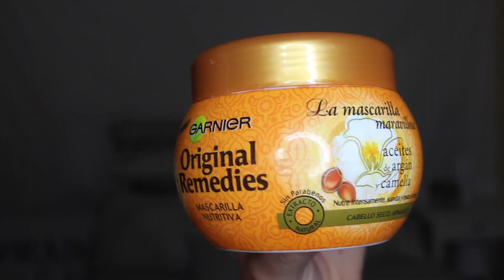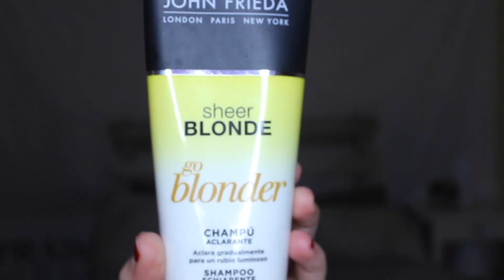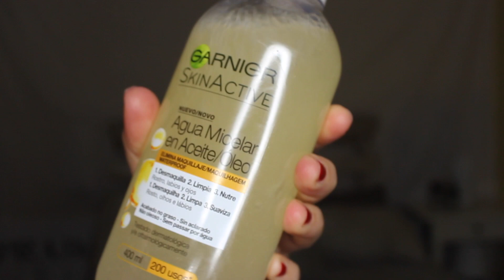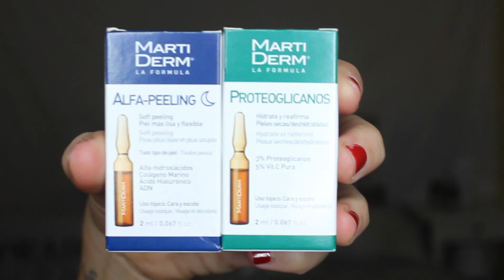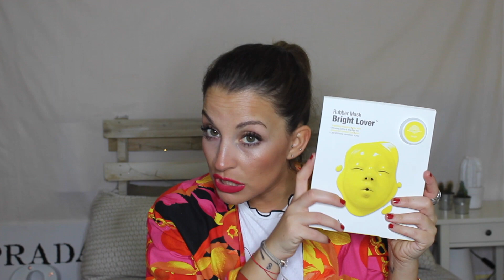REVIEW Nuevos Productos - PRIMERAS IMPRESIONES ⎮Sansett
Alo!
Hoy os vengo a hablar de unos productos que he descubierto hace poco y que he empezado a usar y que sin duda os tengo que recomendar! Espero que os gusten!!

12% descuento con el CÓDIGO "DLLWH" (válido hasta el 1 de Mayo)

NOS VEMOS EL PRÓXIMO JUEVES
VIDEOS todos los JUEVES Y DOMINGOS

PRODUCTOS UTILIZADOS:

1- Mascarilla "La maravillosa" Nutritiva GARNIER 3-5€
2- Champú aclarante cabellos rubios Go blonder JOHN FRIEDA 5€
3- Agua micelar en aceite GARNIER 4-5€
4- Ampollas Alfa Peeling y Proteoglicanos MARTI DERM
5- Mascarilla rostro luminosidad "Bright lover rubber mask" DR JART by SEPHORA 10,9€
6- Exfoliante labial SEPHORA 4,95€
7- Aceite bronceador iluminador de flor de la pasión SEPHORA 12,20€